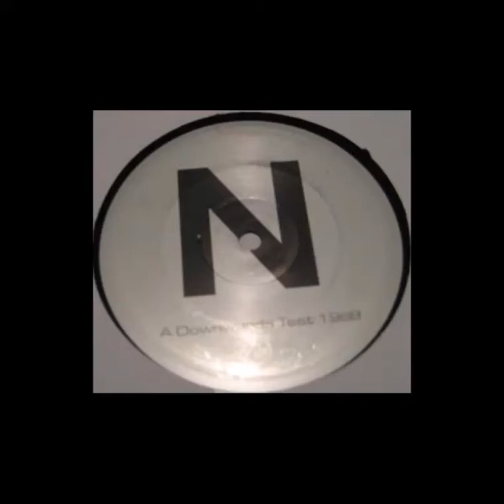Regis - Aftertaste Of Guilt [LINO 028] (Techno 2001)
[LINO 028] Regis - Aftertaste Of Guilt [Techno 2001]

Release: Exercise For Institution
Sello: Downwards ‎– LINO 028
Formato: Vinyl, 12", Promo
País: UK
Fecha: 2001
Genre: Electronic
Style: Techno

Tracklist [LINO 028] Exercise For Institution EP
A  Her Surrender
B  Aftertaste Of Guilt

Techno 2001 [LINO 028] Downwards Aftertaste Of Guilt by Regis